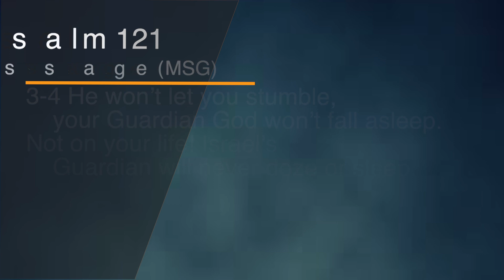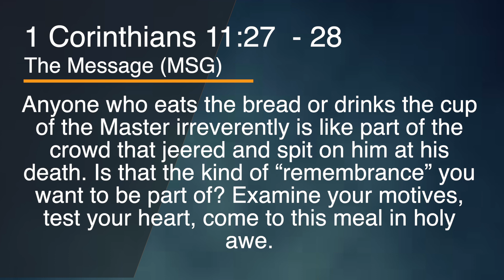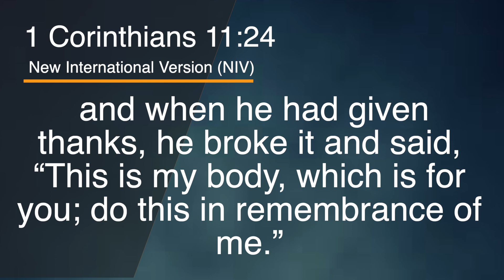Ps. B Mzimela & Ps. MD Mzimela Holy Communion Experience. 12April 2020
1 Corinthians 11:23-28 The Message (MSG)
23-26 Let me go over with you again exactly what goes on in the Lord’s Supper and why it is so centrally important. I received my instructions from the Master himself and passed them on to you. The Master, Jesus, on the night of his betrayal, took bread. Having given thanks, he broke it and said,

This is my body, broken for you.
Do this to remember me.

After supper, he did the same thing with the cup:

This cup is my blood, my new covenant with you.
Each time you drink this cup, remember me.

What you must solemnly realize is that every time you eat this bread and every time you drink this cup, you reenact in your words and actions the death of the Master. You will be drawn back to this meal again and again until the Master returns. You must never let familiarity breed contempt.

27-28 Anyone who eats the bread or drinks the cup of the Master irreverently is like part of the crowd that jeered and spit on him at his death. Is that the kind of “remembrance” you want to be part of? Examine your motives, test your heart, come to this meal in holy awe.